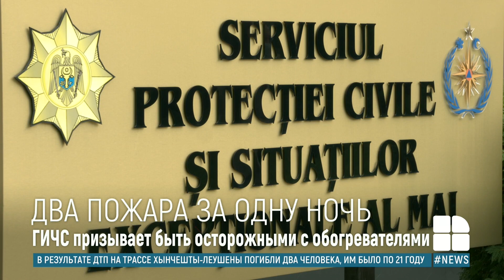В селе Кэинары Каушанского района при пожаре в частном доме погиб его хозяин